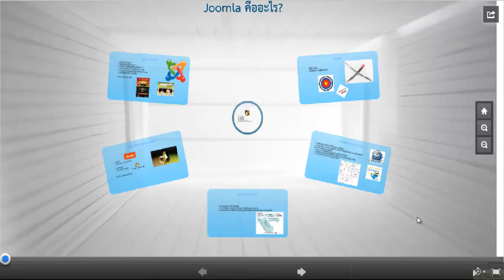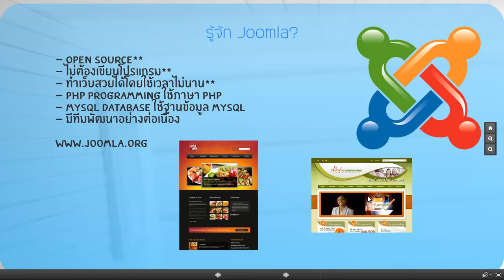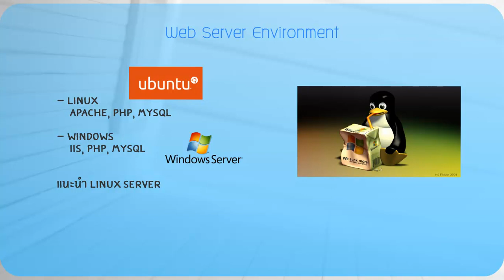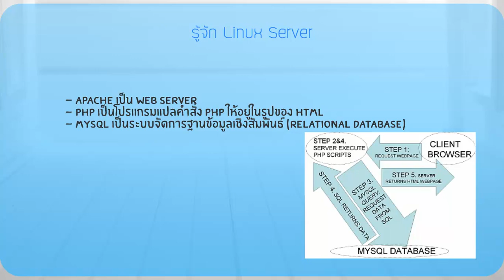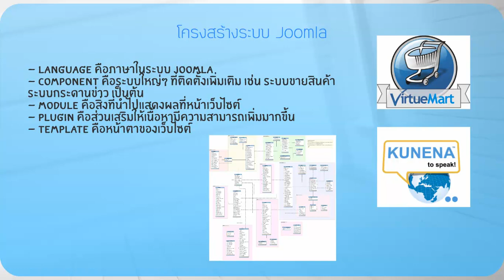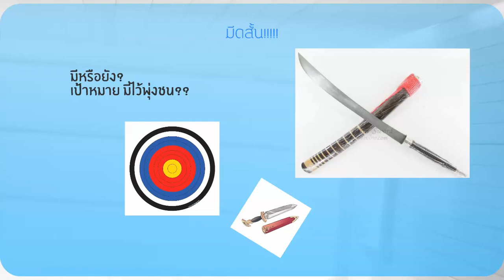Joomla 3.x Step by Step - 1 รู้จักกับ Joomla 3.x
เรียนรู้ Joomla 3.x Step by Step - 1 รู้จักกับ Joomla 3.x